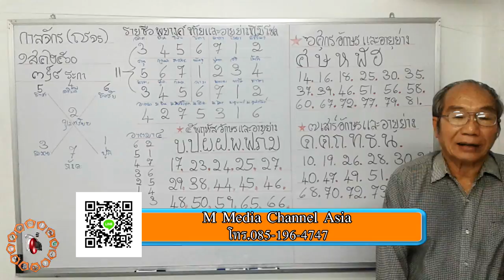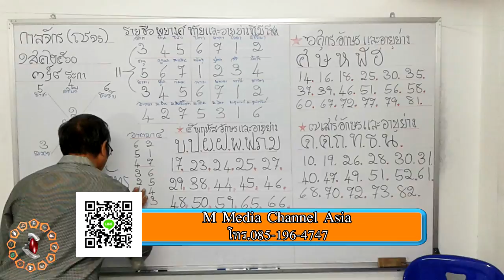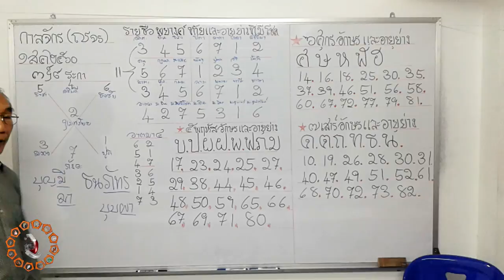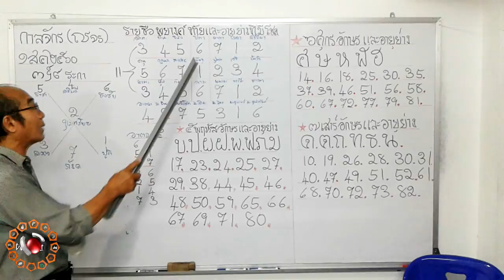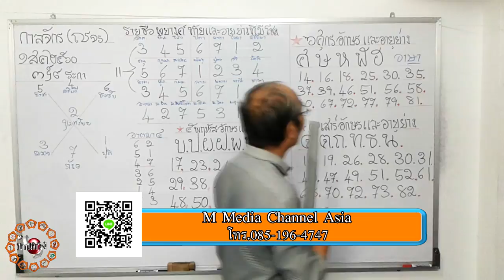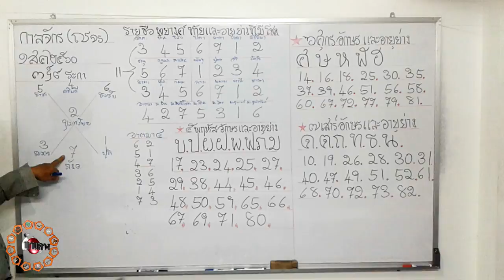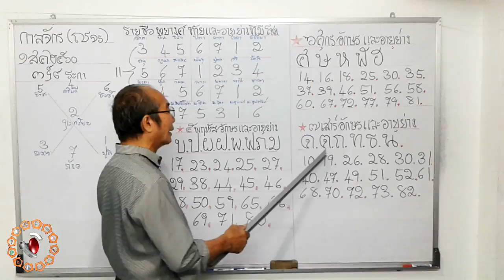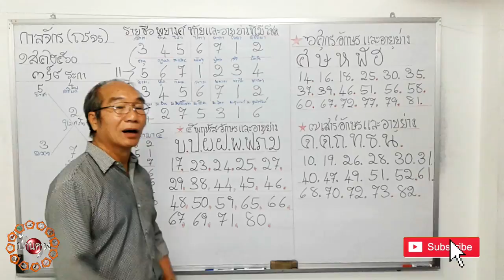ผู้ใดจะมีโชคลาภในวันที่ 1 สิงหาคม 2560 โดย อ.ศ.ศิวะเนตร